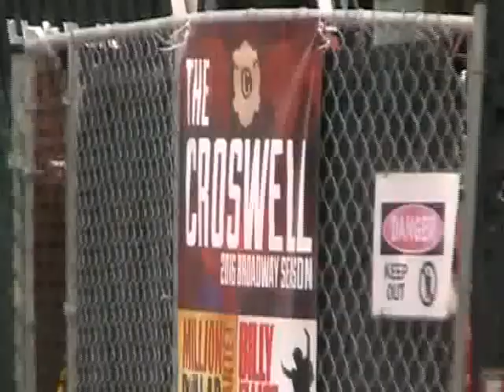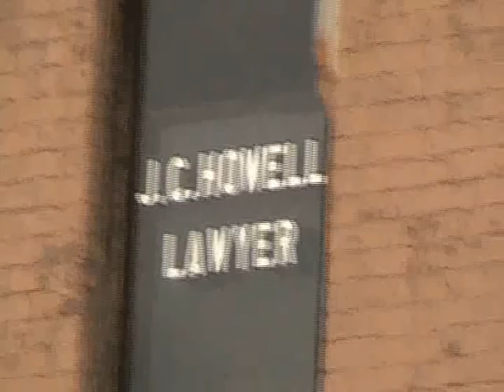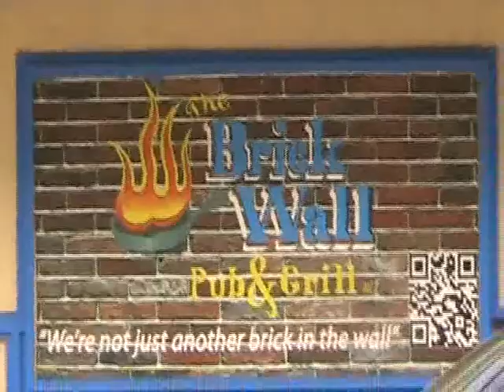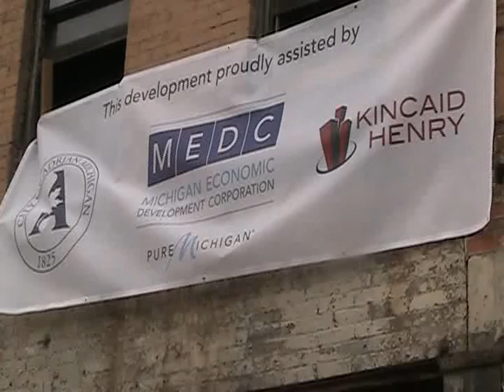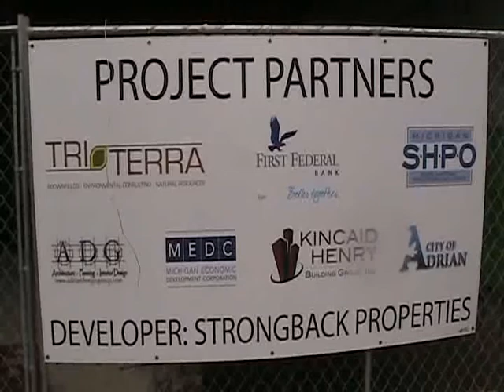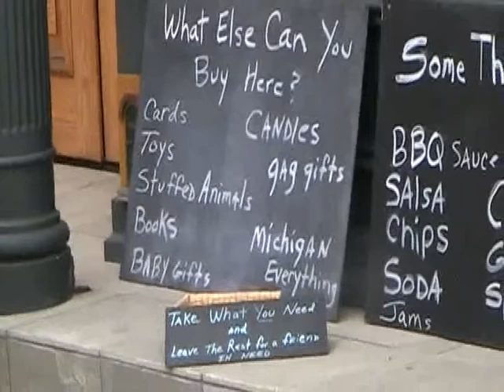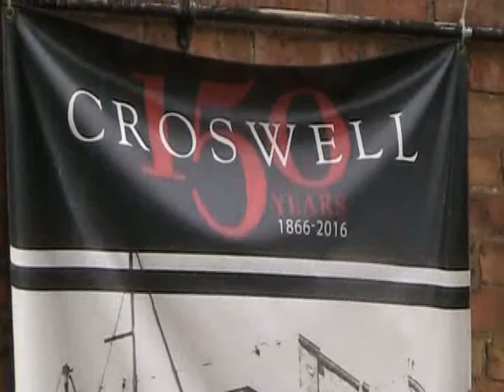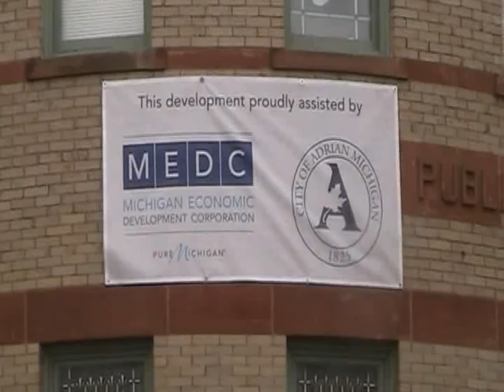Adrian,Michigan DowntownRenovationFULLMOVIE 8 31 2016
Renovation of the Croswell Opera House, The Underwood Bldg. and a small tour of Downtown Adrian, Michigan, USA. FULLMOVIE. Produced Exclusively By TheRaven for GlobalWorldTV.com YouTube, Twitter, and Facebook